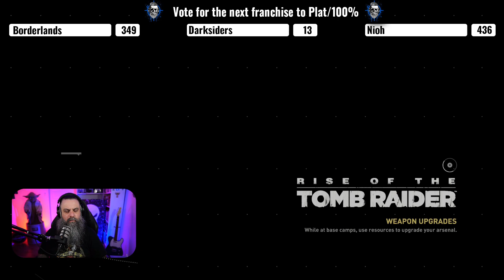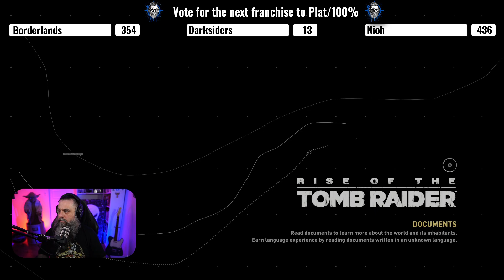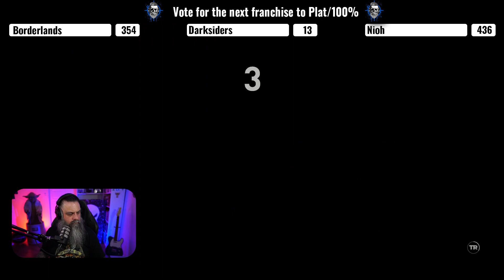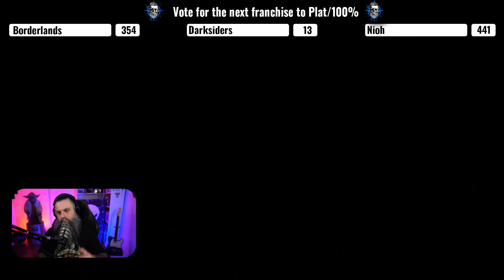Pat The Trophy Hunter - Stream #356 - Rise of the Tomb Raider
Hello fellow trophy hunters!!

Here's the full recording of Twitch Stream #356 from June 13th, 2023

Description tags: PlayStation, PS3, PS4, PS5, trophy hunting, 100%, full stream, platinum, tomb raider